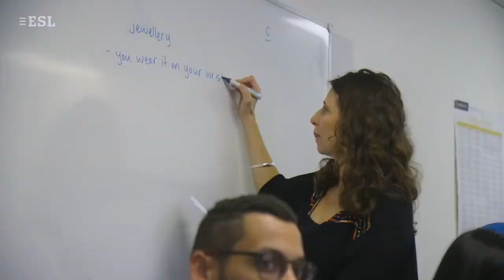Estudiar inglés en Australia con Australiastudy.es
¿Por qué aprender inglés en Australia?
👉En ocasiones basta con describir algo objetivamente para que gane cierta credibilidad y reciba elogios.
👉Con el inglés sucede exactamente eso: al presentar algunos datos generales de esta lengua en el mundo actual, parecen esgrimir las razones por las que es evidente que aprender inglés no solo merece la pena, sino que es incluso necesario.☺

Toma las riendas de tu vida.💛
Creemos profundamente en los cambios
Nuestros servicios son gratuitos! ¿A qué esperas?😏